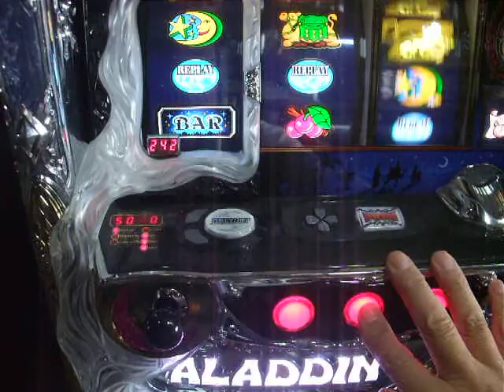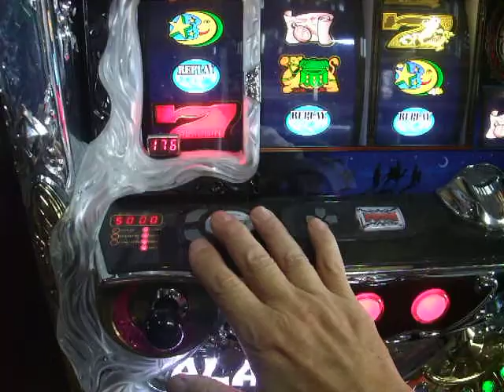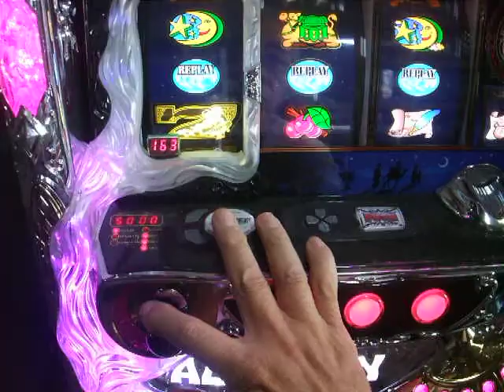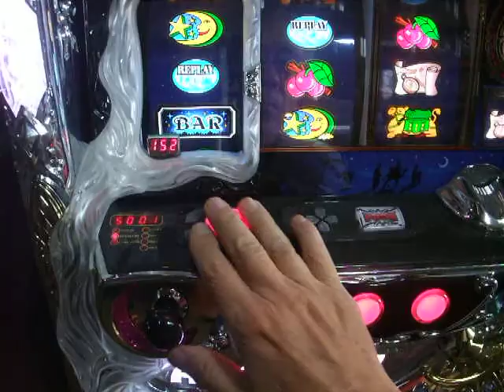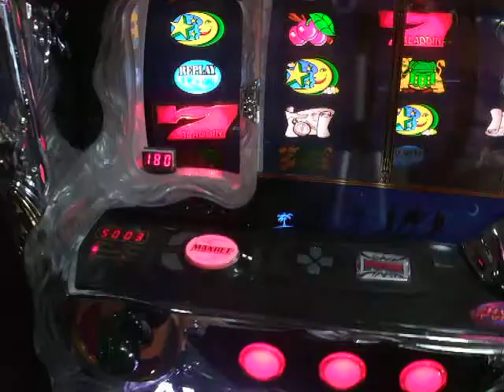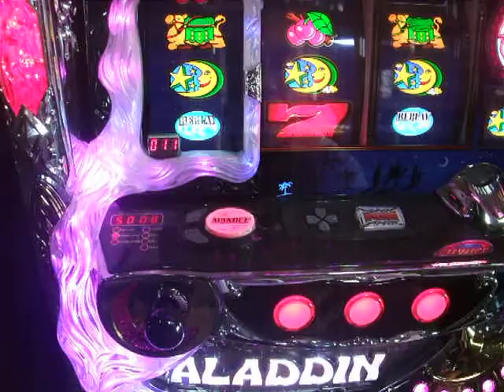Japanese PachiSlo ALADDIN A2 as amusement specification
This is famous Japanese PachiSlot named ALADIN A2 made by "Sammy". We remodeled to Amusement specification by reuseing the control board MS-01 made by "Mines".  It will be able to instal the place  at unmanaged by No.7 Japanese law.